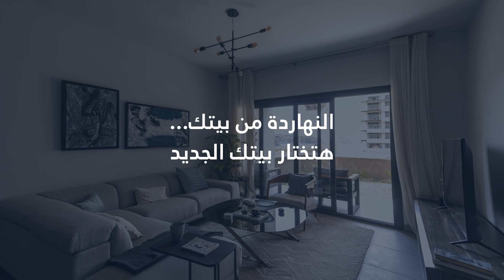Alburouj - Virtual Tour